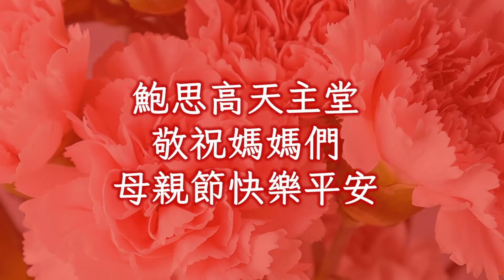●20240512母親節隆重降福禮●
慈愛的天主：
祢賜身為母親的給子女們生命並養育他們。
求祢降福這些母親們，
使她們成為信德堅強的信徒們的母親，
使她們的信德和愛德的善表發揚光大！
也使我們作為她們子女的能光耀門庭，對她們表達我們深愛切的孝愛之情。
因我們的主基督。阿們。
Loving God,
As a mother gives life and nourishment to her children,
so you watch over your Church.
Bless these women, that they be strengthened as Christian mothers.
Let the example of their faith and love shine forth.
Grant that we, their sons and daughters,
may honor them always with a spirit of profound respect.
Grant this through Christ our Lord. Amen.